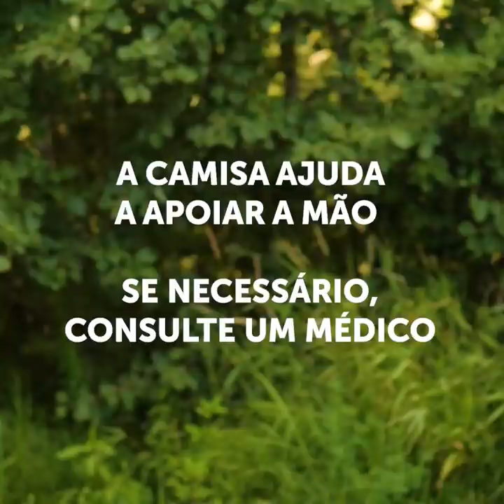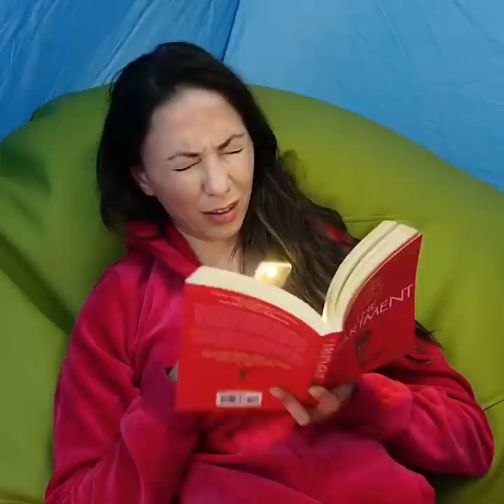26 TRUQUES EXTREMAMENTE ÚTEIS PARA ACAMPAMENTO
MINUTAGENS:
00:04 O melhor banheiro de acampamento
01:05 Sapatos à prova de água
02:09 Acenda uma fogueira rapidamente
02:35 Maneira de manter os mosquitos longe
04:44 Use um tampão para parar um sangramento
08:21 Cozinha ao ar livre
10:21 Fósforos à prova de água
05:51 Faça seus próprios filtros de água